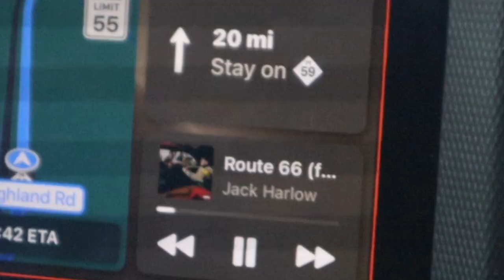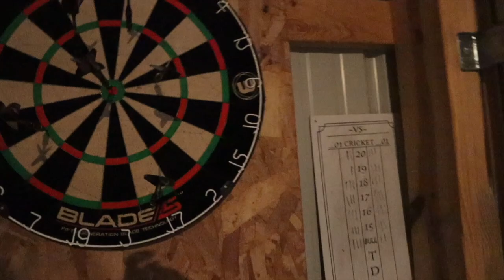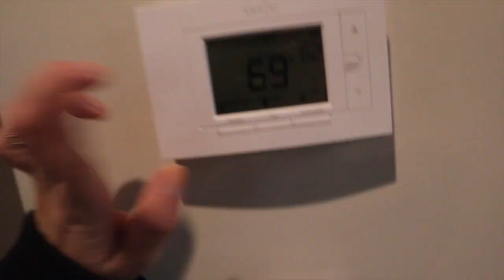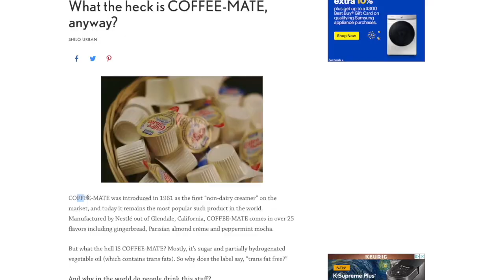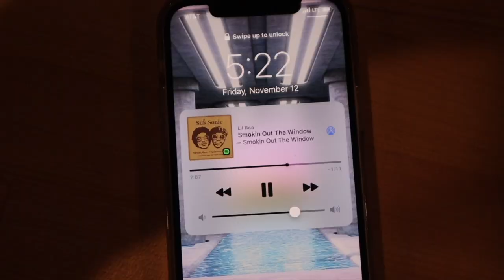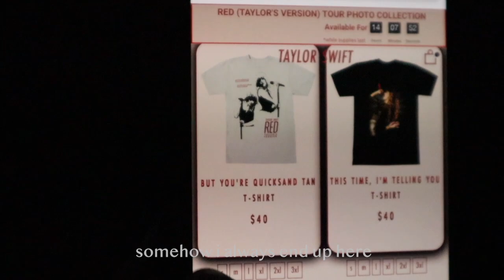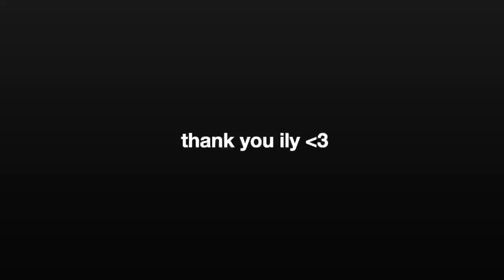VLOG─ weekend trip to the lake + home renovation sneak peek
hi friends! this weekend we left home and went on a little weekend trip up north (or western michigan) on lake Michigan and wanted to bring you along to spend the weekend with us to celebrate our 1st wedding anniversary with our Bernese mountain dog, Felix. we had the best time at an airbnb, relaxing, and just taking a break from everything! I hope you enjoy :) oh also I give a little laundry room makeover sneak peek and some chunky winter scarf recommendations at the end!

scarves:
(mine were both from Nordstrom Rack in store but not online but these are identical and less expensive!)

Dior lip oil
sezane toile bag
Dog seat belt harness
(felix is 100lbs & wears an XL)

Music by Reed Gaines - Twisted by Ashes To Amber - Sand People

INSTAGRAM » @mayipleasepodcast